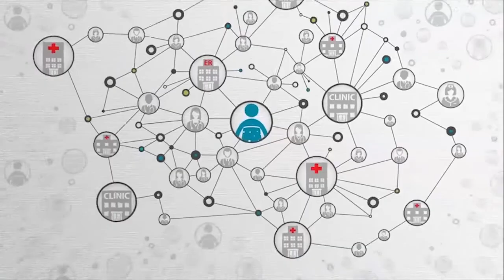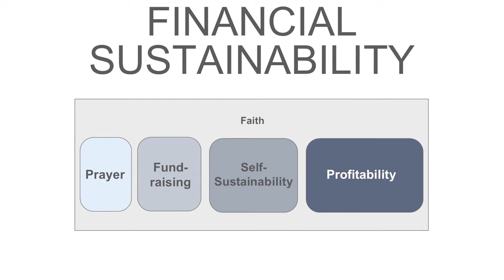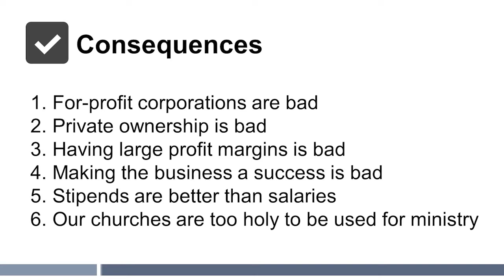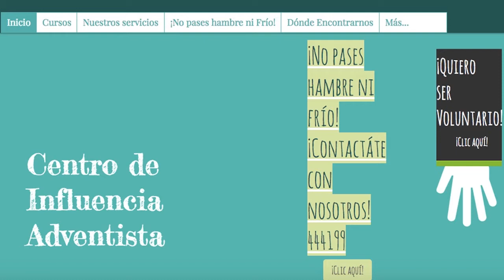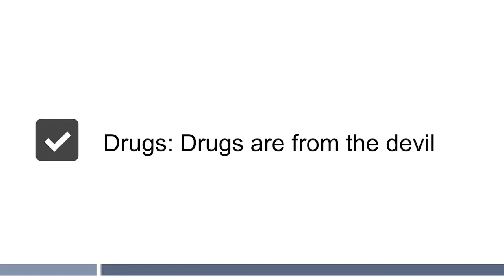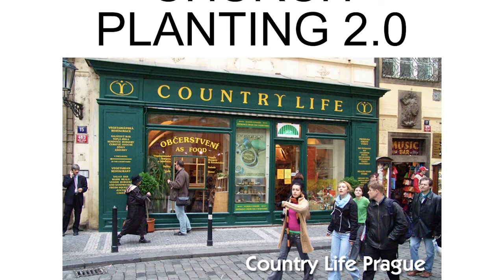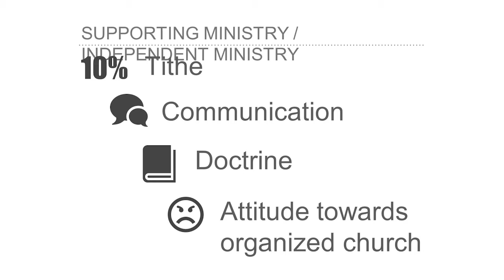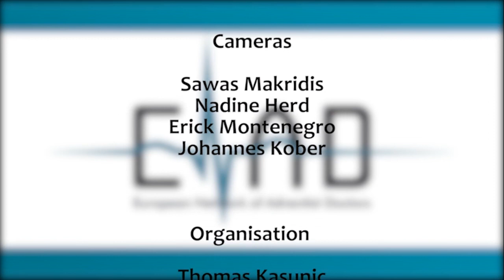ENAD Conference 2016 - Jessie Zwiker: The 10 mistakes in medical-missionary work